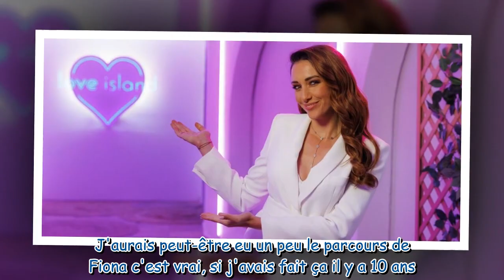"Cyril Hanouna m’a téléphonée" : Delphine Wespiser dévoile ce que lui a dit l'animateur de TPMP sur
"Cyril Hanouna m’a téléphonée" : Delphine Wespiser dévoile ce que lui a dit l'animateur de TPMP sur Love Island